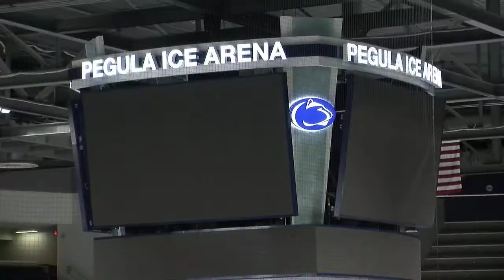PSU venues receive special award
Who doesn't love attending sporting events at Penn State? Thanks to the fans... two facilities got some special recognition